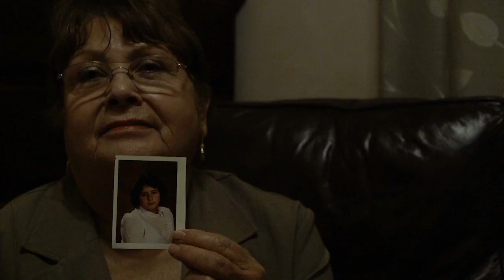Maria de La Luz - Official Documentary Trailer